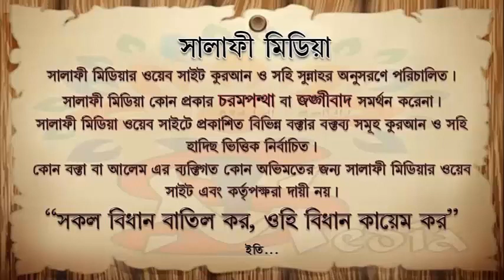মৃত্যু মহিলার লাশ নন মাহরাম পুরুষ দেখতে পারবে কিনা ᴴᴰ┇ শাইখ আখতারুল আমান মাদানী 2019